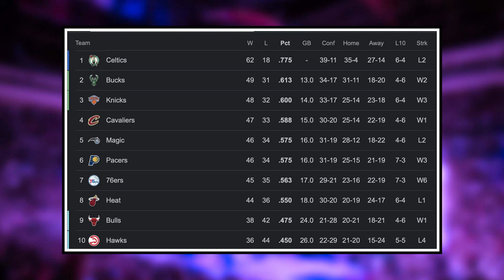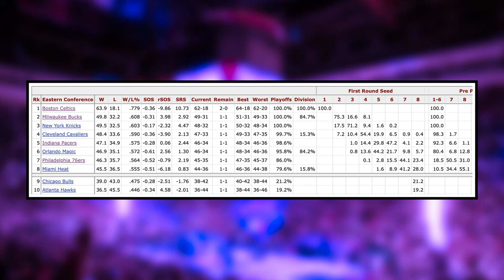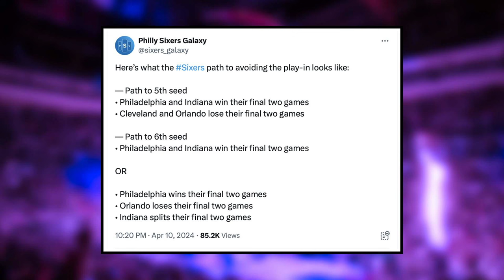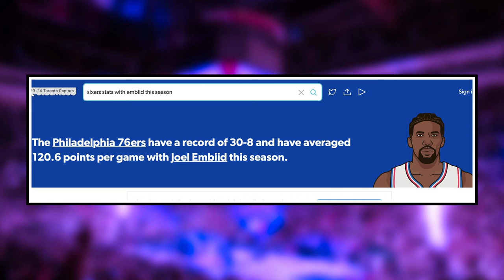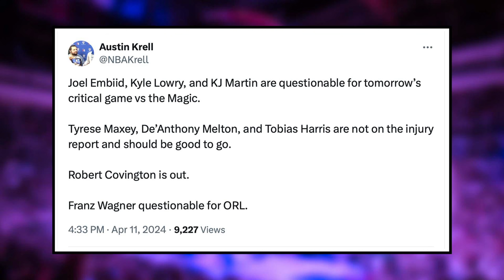This Decides EVERYTHING for the Sixers...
There are just two games remaining in the NBA season and the Sixers path through the playoffs is beginning to shape up. Before things get set in stone, the Sixers have a crucial matchup with the Orlando Magic that will play a major role in deciding their players-in fate. Sean Barnard breaks down the playoff seeding situation and the importance of tonight’s matchup against Orlando.